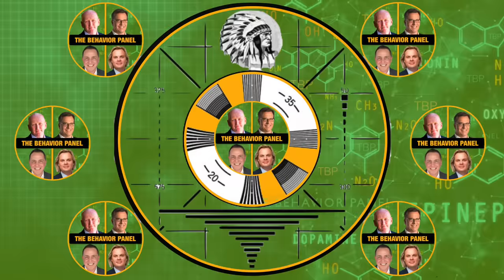💥What EXACTLY is Jada Still Hiding?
Jada Pinkett Smith and Will Smith are in a relationship of deep healing! Can top body language and behavioral analysis experts uncover what this really means?

Jada Pinkett Smith body language breakdown: Jada Pinkett Smith and her husband, actor Will Smith, appeared the epitome of love — showing up on Oprah with their children, and standing side-by-side on red carpets and at awards shows. But Pinkett Smith says she and her husband were actually mismatched when it came to how they expressed their love and affection. Pinkett Smith says her husband's focus on providing for the family stood in the way of the "masterpiece of connection" she was trying to create. Pinkett Smith shocked fans when she revealed that she and Will Smith have been separated since 2016. Keeping the news of the separation private gave her time to work through "a lot of anger and resentment".

Chapters:
00:00 Jada Body Language Analysis
00:33 Jada's Healing Relationship Discussion
11:55 Will and Jada: Rebuilding Marriage
24:25 Relationship Critique: Empty Phrases
36:33 Host's Control in Recorded Series
49:30 Interview Challenges: Language Use
1:01:21 Personal Sharing Intentions Unveiled
1:14:39 Healing Intentions, Not Validation
1:26:41 Caution in Therapy and Spirituality
1:39:01 Family Dynamics Responsibility Unveiled
1:50:56 Jada's Oscars Appearance Clarification
2:02:56 Relationship Blame and Cultural Attitudes
2:14:37 Deep Healing: Cornerstone of Marriage
2:27:31 Trapped in Marriage: Discussion